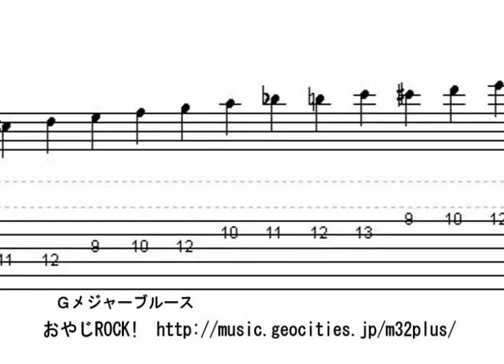048 Ｇメジャーブルース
Ｇメジャーブルース